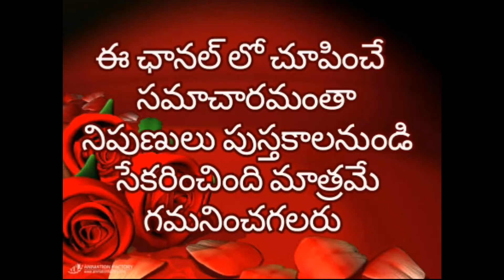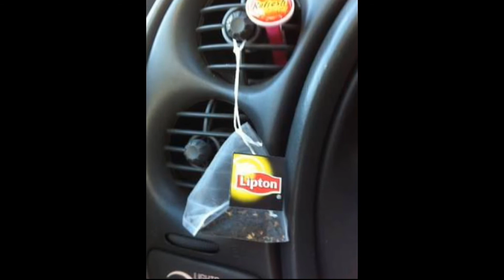మీ ఇంట్లో టీపొడి ఉందా ఉంటే మీకోసమే ఈ వీడియో